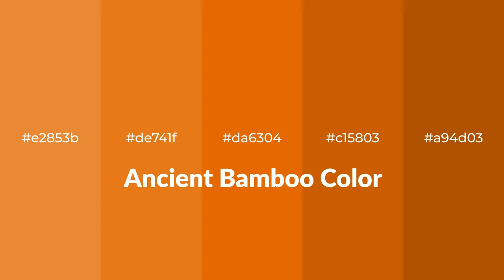Shades & Tints of Ancient Bamboo color da6304 A Cool Orange color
Shades of Ancient Bamboo color da6304 Cool Shades of Ancient Bamboo color with Orange hue for your project!

Shades
Hex c15803

Tints
Hex de741f